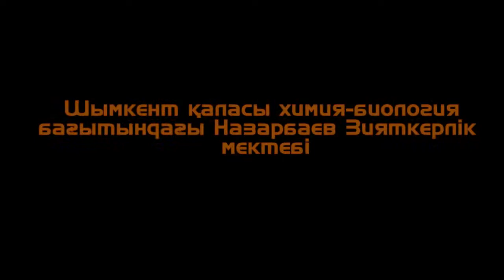Мектебіміз гүлденуде. ХБН Шымкент.